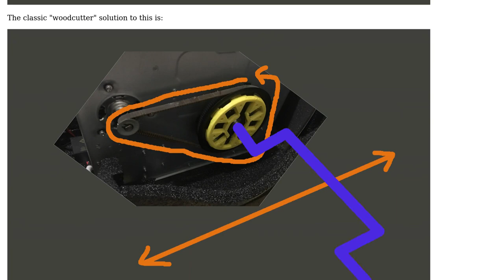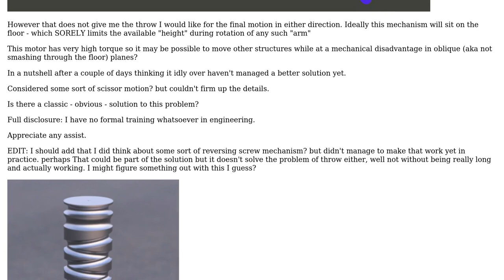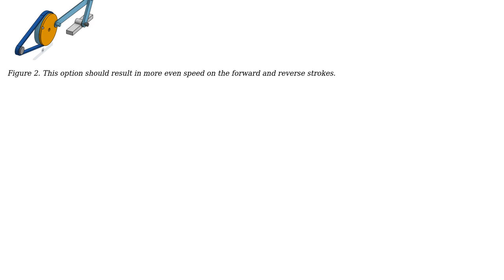Is there a way to convert a short throw in one direction into a long throw in two directions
Engineering: Is there a way to convert a short throw in one direction into a long throw in two directions

With thanks & praise to God, and with thanks to the many people who have made this project possible! You are responsible for your own actions.